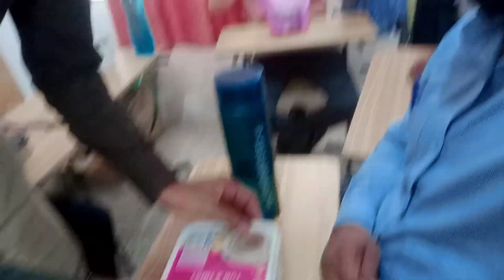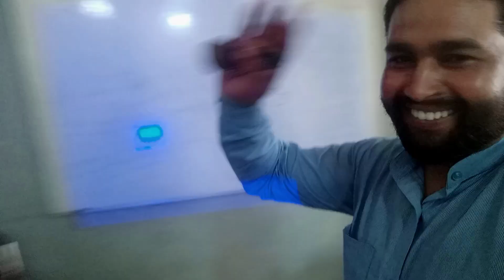Office me Kiya sabko Roast ! Vlog No 169 !! 223/08/2024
Barat Vlogs
Khana Vlog
Dance Vlog
Dulah Vlog
vlog
vlogs
daily vlogs
family vlogs
new vlog
vlogu
holi vlog
alex vlog
vlog trip
mini vlog
funny vlog
holi ka vlog
new pet vlog
günlük vlog
school vlog
comedy vlog
travel vlog
londra vlog
amazan vlog
college vlog
funny vlogs
cricket vlogs
gopro cricket vlogs
cricket cardio century vlog
cricket gopro
cricket match
cricket vlog
cricket with friends
friends
kaun aaya hai ghar pe
jaan aaya hai
ghar main dekho koun aaya hai
aaj mere ghar pe kaun aaya hai
dekhiae mere ghar kaun aaya hai ?
aaj kuan aaya hai ghar hamare'
sabir pak ka mela ammi jaan aaya hai
dekho mere ghar aaj kaun aaya |
samreen ali vlogs
surbhi jyoti in koi laut ke aaya hai
ghar main kaun aaya hai'
konaaya hai baher'
family vlogs
vlogs
kon aaya aaj ghar'
daily vlogs
funny vlogs
omg ye kon aaya pari ke ghar
mera sona sajan ghar aaya'
golu vlog
fair vlog with friends
summer vlog
carnival vlog with friends
best friends
reacting to my friends new vlog
good vlog
france vlog
shimla kufri vlog
student vlog
goa with friends
best friend moves in
teenager vlog
nyc vlog
road trip vlog
goa vlog,
fair vlog rides
vlog life
vlog 2024
fair vlog
busy vlog
cozy vlog
model vlog
vlog style
sourav joshi vlogs
family vlogs
piyush joshi vlogs
daily vlogs
vlog
funny vlogs
sourav joshi vlog
vlogs
lifestyle vlogs
travel vlogs
sourav joshi vlogs kunal ka dog
sourav joshi vlogs kunal
ivana vlog
hanna vlog
daily vlog
ri vlogs
comedy vlog
jennie vlog
family vlog
saurav joshi ka accident ho gaya
sourav joshi vlogs kundali
khana nhi kha rha
hospital vlog
hospita
vlog
vlogs
icu hospital vlog
family vlog
day in the life hospital vlog
rushed to the hospital
chronic illness hospital vlog
hospital vlog w chronic illness
family vlogs
hospital visit
vlogging in the hospital
hospital room
day in the life of a chronically ill child hospital vlog
doctor vlogging in hospital
psych hospital
j house vlogs
my hospital stay
scary hospital visit
emergency room vlog
hospital emergency
golu chidar vlog
aanya vlog
rohit volg
tinku vlog